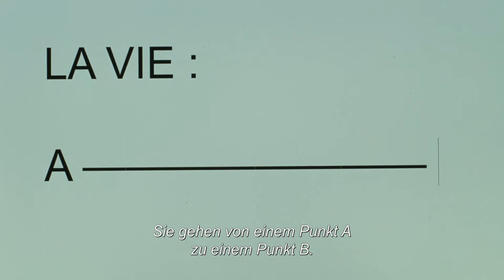CASSE-TÊTE CHINOIS - Teaser deutsch untertitelt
Colin ist ein junger Pariser Bohemien der 1940er Jahre. Sein Leben besteht aus Partys, Mädchen und der Musik von Duke Ellington. Als er die schöne Chloé kennen lernt, schwebt er fortan auf Wolken. Doch eine rätselhafte Krankheit bedroht ihr Glück: Chloé wächst eine Seerose in der Lunge. DER SCHAUM DER TAGE ist eine surreale Welt, in der Mäuse sprechen und Pianos Cocktails mixen können: herzzerreissend und voller Poesie - für alle, die das Träumen nicht verlernen möchten.